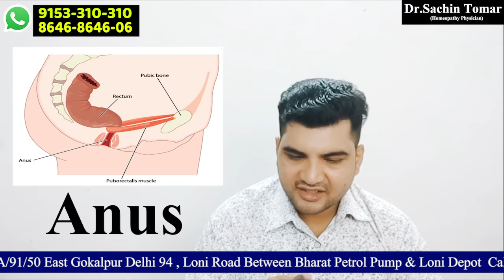10 नेचुरल तरीको से लिंग में तनाव बढ़ाये।Boost penis blood supply in hindi by Dr.Sachin tomar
ज्यादा साहयता के लिये आप call या Whats app करे।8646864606,
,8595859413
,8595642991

Dr.Sachin Tomar I Hope That You Have Clear All Doubt  About Homeopathic Medicine if you have any doubt and any query so you can contact with me ..feel free to contact - toll free no. --  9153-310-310
Address-                       A1/91/50   East gokal pur Delhi 110094

लिंग की मसाज कैसे करे औऱ कोन सा तेल इस्तेमाल करे।complete guide to massage your penis.